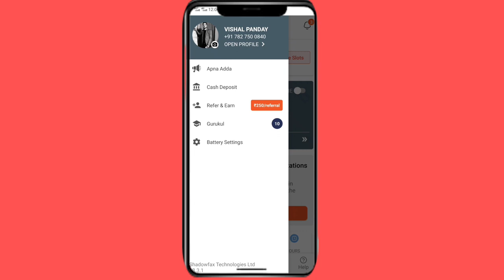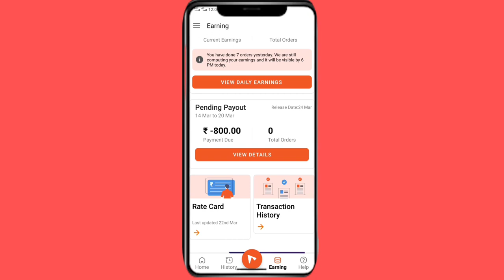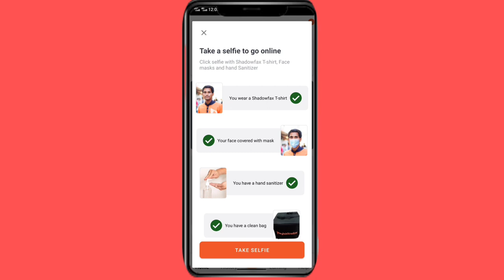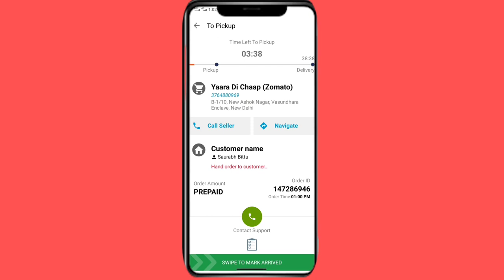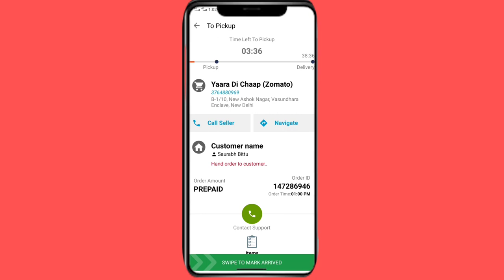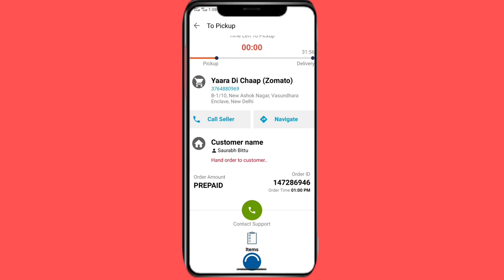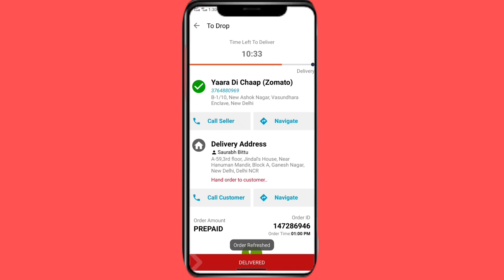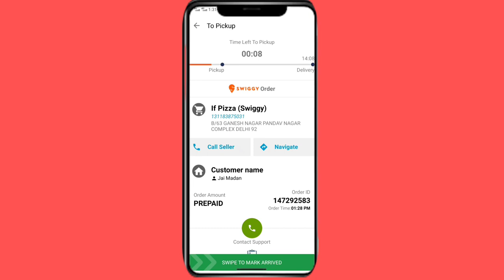Shadowfax pe Pahla Order Kaise Deliver Kare // Shadowfax Partner App Full detail step-by -step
Support for this video mere dosto aur aapko Aisi video aur chaiye to hame instagram me massage karo 👇👇👇👇